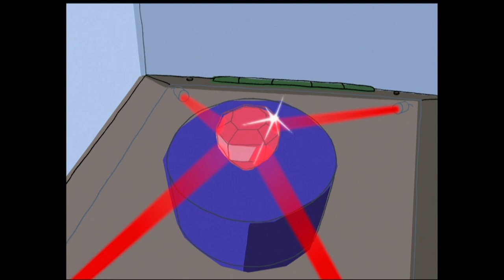Jackie Chan Adventures | Meet The Viper | Throwback Toons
Jackie attempts to steal the talisman from the museum, but so does Viper!

Season 1 Episode 4: Meet The Viper

The series follows the adventures of Jackie Chan and his 11-year old niece, Jade, as they battle the mysterious Dark Hand organization in the quest for magical talismans.